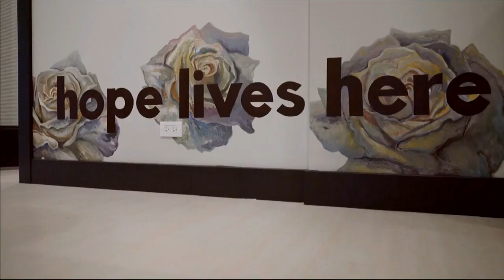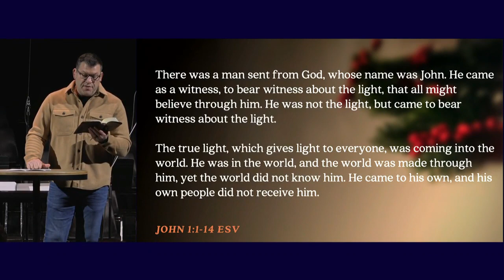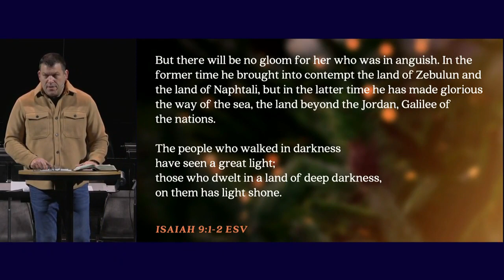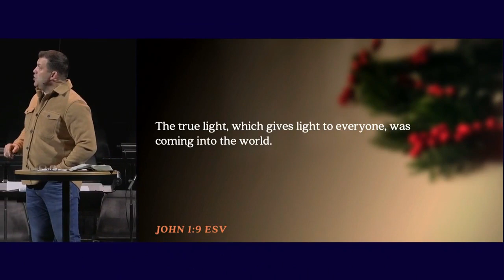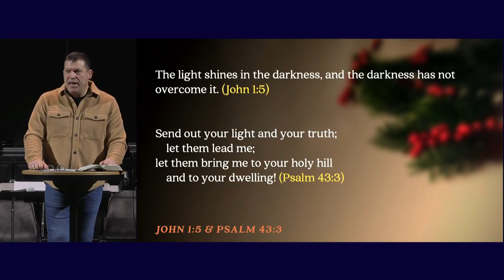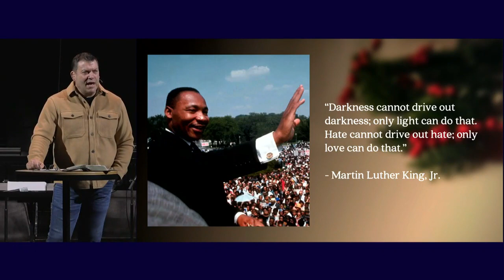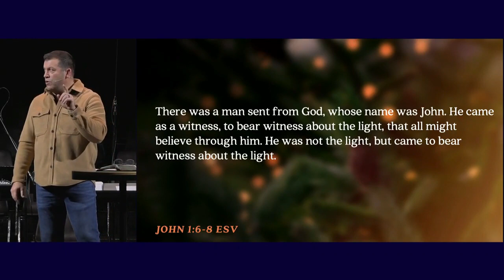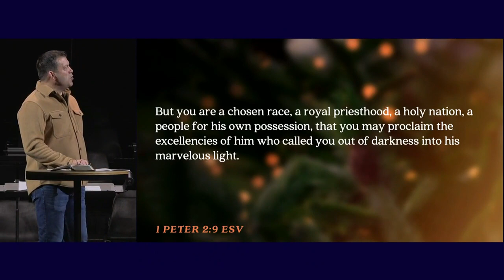The Light, John 1:5-10 (Sermon)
Series: "Light & Life"
Sermon Title: The Light, John 1:5-10
Campus: Keslinger
Date: 12/10/23
Speaker: Jeff Frazier